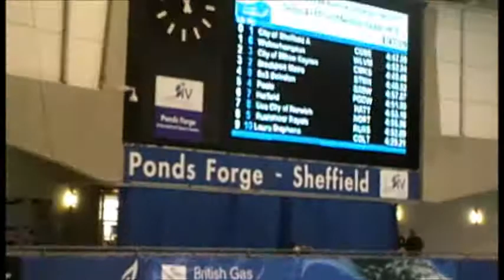Female 4 x 100 Medley Relay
The UEA Norwich Female team swim in the heats of the 4 x 100 Medley Relay heats at the ASA National Age Group Championships 2011.  Swimmers are Chloe Hazell, Serena Aris, Gemma Faulkner & Sophie Alden, respectively.